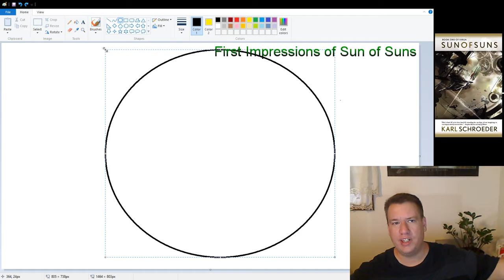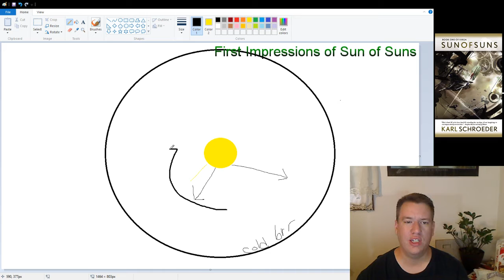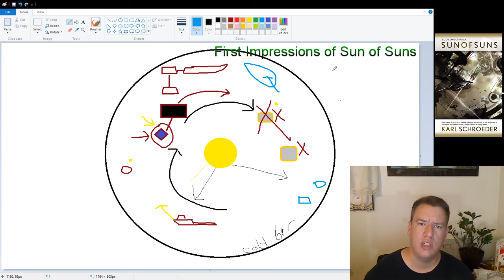First Impressions of Sun of Suns by Karl Schroeder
Featuring my really bad paint skills.